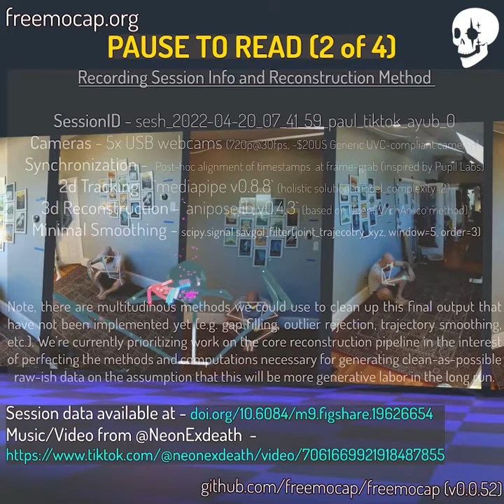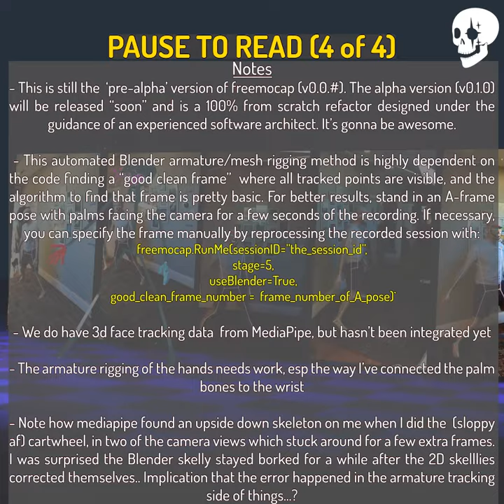FreeMoCap v0.0.52 - Massively improved auto-generated Blender animation!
# text from post
Other than aesthetic fiddling and the gemerald skull, this is an auto-generated animation (.blend file) made with $20USD webcams and free-and-open-source software (freemocap==0.0.52)

## Installation and usage
Recorded with FreeMoCap v0.0.52
(Windows only for now, sorry! - Mac/Linux coming “soon”)
### Installation
1.
2. Run `Anaconda Command Prompt` (e.g. by  pressing Windows key and searching for it)
3. type /enter: `conda create -n freemocap-env python=3.7`
4. type/enter: `pip install freemocap`

____congrats you have installed freemocap!_______
____attach at least 2 ( bare minimum) or more (recommend 3+) USB webcams to your PC____

### Basic Usage (in Anaconda Command Prompt)-
1. Activate python environment -type/enter: `conda activate freemocap-env`
2. Start iPython session  - type/enter: `ipython`
3. Import freemocap into namespace - type/enter  [1] `import freemocap`
4. Start recording session - type/enter [2] `freemocap.RunMe(useBlender=True)`
    (or run: `python freemocap_runme_script.py`)

## Recording Session Info and Reconstruction Method

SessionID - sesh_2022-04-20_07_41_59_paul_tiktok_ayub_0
Cameras - 5x USB webcams (720p@30fps, ~$20US Generic UVC-compliant cameras)
Synchronization -  Post-hoc alignment of timestamps  at frame-grab (inspired by Pupil Labs)
2d Tracking - `mediapipe v0.8.8` (holistic solution, model_complexity=2)
3d Reconstruction - `aniposelib v0.4.3` (based on OpenCV/chAruco method)
 Minimal Smoothing - `scipy.signal.savgol_filter(joint_trajecotry_xyz, window=5, order=3)`

Note, there are multitudinous methods we could use to clean up this final output that have not been implemented yet (e.g. gap filling, outlier rejection, trajectory smoothing, etc.). We’re currently prioritizing work on the core reconstruction pipeline in the interest of perfecting the methods and computations necessary for generating clean-as-possible raw-ish data on the assumption that this will be more generative labor in the long run.

Primary Data  Output - 3d trajectories for each joint/tracked keypoint
 (located: `(freemocap_data_folder)/(SessionID)/DataArrays/mediaPipeSkel_3d_smoothed.npy)`

## Visualization Info
### Software - Blender 3.1.2
Method (via freemocap/freemocap_blender_megascript.py lol)-
Automated:
- Load trajectories as keyframed empties
- Auto-fit bones of Blender/Rigify’s Human Metarig Armature to ‘good clean’ frame
- Drive armature bones with empty data using various bone constraints
- Create mesh via connected verticies at joint centers + `Skin` modifier
- Parent mesh to armature with automatic weights
- Save animation scene to path: `(freemocap_data_folder)/(sessionID)/(sessionID).blend`
Manual:
-Re-orient data to align with inertial reference frame (Z-up)
-Constrain location/rotation gemerald skull to head/face empties
- Add materials, lighting, cameras, etc.
Notes
- This is still the  ‘pre-alpha’ version of freemocap (v0.0.#). The alpha version (v0.1.0) will be released “soon” and is a 100% from scratch refactor designed under the guidance of an experienced software architect. It’s gonna be awesome.

 - This automated Blender armature/mesh rigging method is highly dependent on the code finding a “good clean frame”  where all tracked points are visible, and the algorithm to find that frame is pretty basic. For better results, stand in an A-frame pose with palms facing the camera for a few seconds of the recording. If necessary,  you can specify the frame manually by reprocessing the recorded session with:
`freemocap.RunMe(sessionID=”the_session_id”, stage=5, useBlender=True, good_clean_frame_number=frame_number_of_A_pose)`

- We do have 3d face tracking data  from MediaPipe, but hasn’t been integrated yet

- The armature rigging of the hands needs work, esp the way I’ve connected the palm bones to the wrist

- Note how mediapipe found an upside down skeleton on me when I did the  (sloppy af) cartwheel, in two of the camera views which stuck around for a few extra frames. I was surprised the Blender skelly stayed borked for a while after the 2D skelllies corrected themselves.. Implication that the error happened in the armature tracking side of things...?